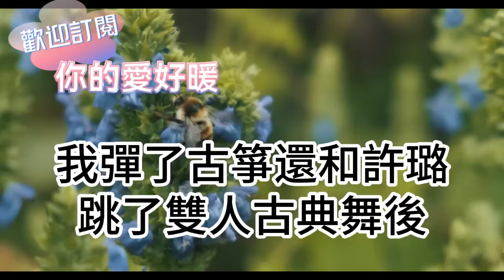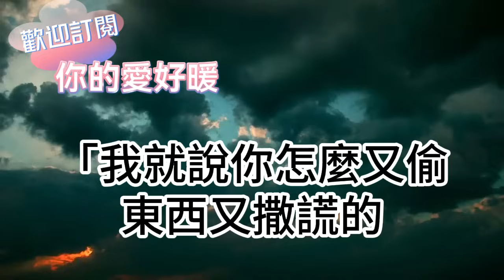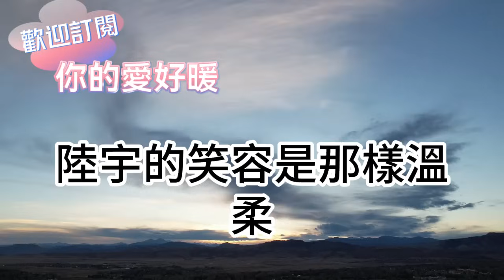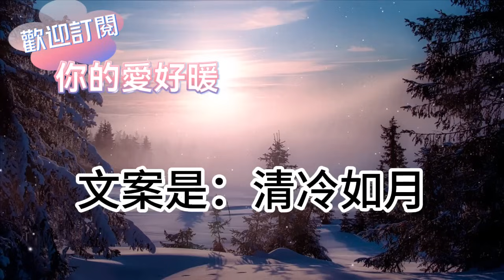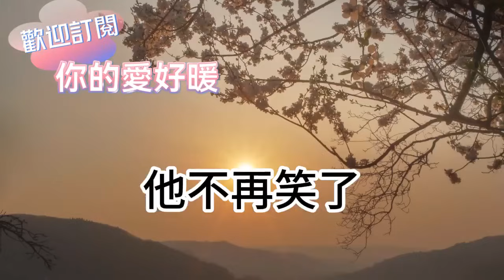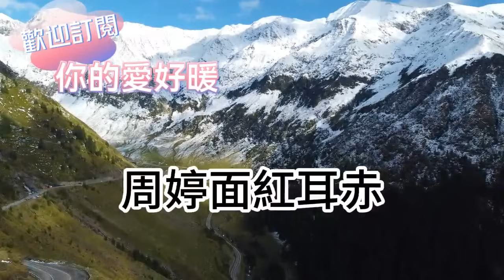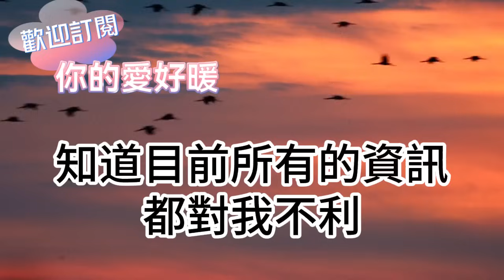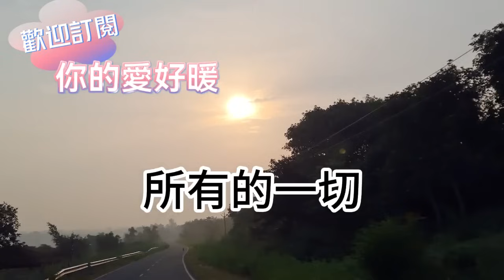開學第一天！我因為沒巴結富婆室友！造謠我偷她百萬項鏈！不料警局裏他爸看見我爸！一巴掌打的她下跪認錯！為人處世